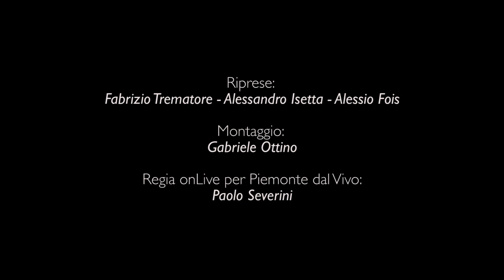Episodio 2: SHORT TRACK - Mini-concerti per tutte le orecchie | Schubert al cine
Short Track - Mini-concerti per tutte le orecchie
con Trio Debussy:
Piergiorgio Rosso, violino
Francesca Gosio, violoncello
Antonio Valentino,pianoforte
presenta Antonio Valentino
un progetto di Unione Musicale
regia onLive a cura di Paolo Severini per Piemonte dal Vivo

Quante volte brani di musica classica risultano facilmente riconoscibili, anche a chi non frequenta abitualmente una sala da concerto, perché sono parte integrante delle colonne sonore di celebri film? È il caso, per esempio, dell’Adagio dal Trio op. 100 di Schubert, melodia che fa da sfondo alle tragiche avventure di Barry Lindon nell’omonimo film di Stanley Kubrick del 1975.  Insieme a Schubert ascoltiamo un’altra celebre pagina più volte “prestata” al cinema e alla pubblicità: Libertango di Astor Piazzolla, brano che nella versione cantata dall’artista giamaicana Grace Jones scandisce il ritmo del thriller Frantic di Roman Polansky (1988).

Il Trio Debussy, con i suoi trentun anni di attività, si qualifica come il più longevo trio italiano e uno dei rari trii a “tempo pieno” nel panorama della musica da camera. I suoi membri, definiti dalla critica come musicisti che hanno nel cuore, nella mente e nelle mani una grandezza interpretativa d’altri tempi, hanno riposto i rispettivi talenti con totale devozione all’attività d’insieme, ricercando instancabilmente interazioni volte ad arricchire il già vasto repertorio “colto” per trio.
PROGRAMMA
– Franz Schubert (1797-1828): Adagio dal Trio in mi bemolle maggiore op. 100 D. 929
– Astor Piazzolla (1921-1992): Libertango